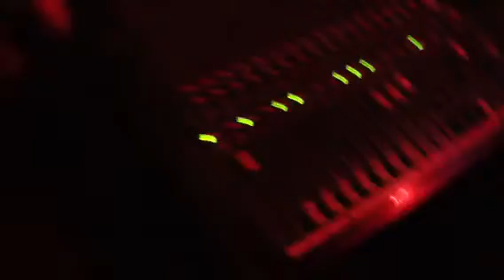At the Green Mill great place !!! In Chicago